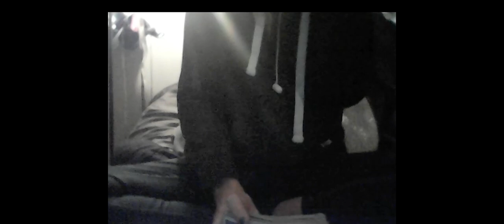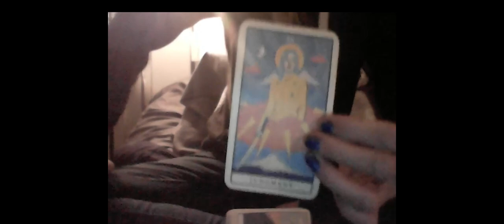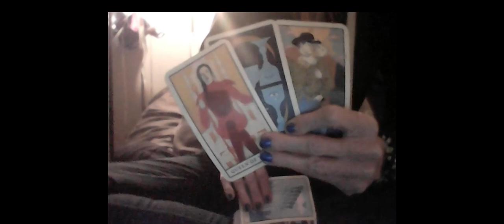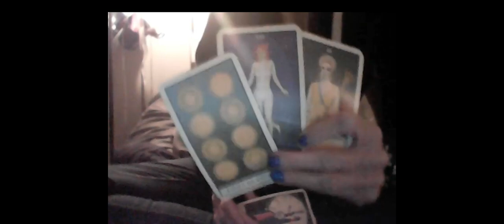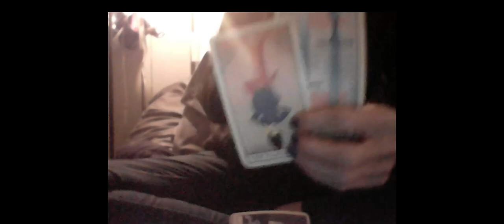SPIRITUAL WARFARE: THE COPYCAT PURGE